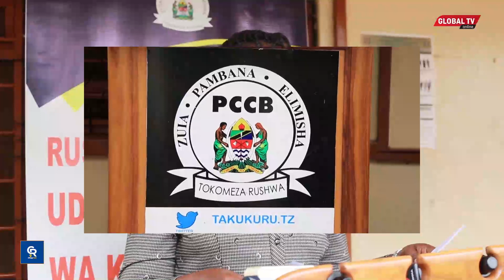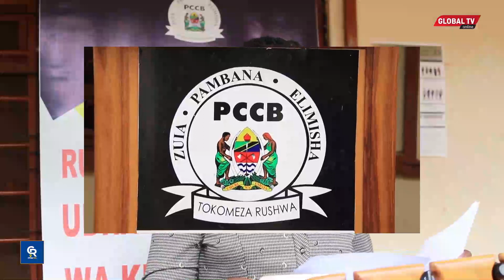TAKUKURU IMEWATAKA WANANCHI KUTOA USHIRIKIANO kwa SERIKALI ili KUPAMBANA na JANGA la RUSHWA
Kiasi Cha Zaidi ya shiling milioni 83 fedha ambazo ni Kodi ya zuio zilizokatwa kutoka kwa wazabuni na watoa huduma katika Halmashauri za Mkoa wa Shinyanga hazikuwasilishwa TRA kitendo ambacho ni kinyume na Sheria.
Hayo yamebainishwa na Kaimu Mkuu wa Takukuru Mkoa wa Shinyanga Mwamba Masanja wakati akitoa Taarifa ya utekelezaji ya kwanza ya rombo ya Mwaka wa fedha 2023,2024 kwa Waandishi wa Habari Mkoani humo na kusema kuwa miongoni mwasababu zilizosababisha fedha hizo zisiwasilishwe kwa wakati ni pamoja na changamoto za mabadiliko ya mfumo wa TRA.
Aidha Kaimu Mkuu huyo amesema katika kipindi Cha Mwaka wa Fedha 2022,2023 Taasisi hiyo imefuatilia Miradi mbalimbali sekta ya Elimu ,Maji. Afya na ujenzi ambapo Jumla ya Miradi 16 inayotekelezwa yenye thamani zaidi ya shilingi Bilioni 16 imefuatiliwa huku mradi mmoja ukibainika kuwa na dosari ndogo na kusema kuwa mradi wa pili uchunguzi wa awali umefanyika.

Katika hatua nyingine Mhe. Masanja amesema katika kipindi hicho kesi mpya tatu zilifunguliwa Mahakamani na kesi 9 ziliendeshwa katika kipindi hicho huku kesi 5 zikiamuliwa na washitakiwa wote wakapatikana kuwa na hatia.

Takukuru Mkoa wa Shinyanga imewataka wananchi wote Mkoani humo kutoa ushirikiano kwa Serikali kwa kutoa taarifa ,endapo wataoona vitendo vyoyvyote ambayo vinaashiria ubadhilifu wa fedha ili kuhakikisha Miradi yote inayotekelezwa inakamilika kwa ubora .